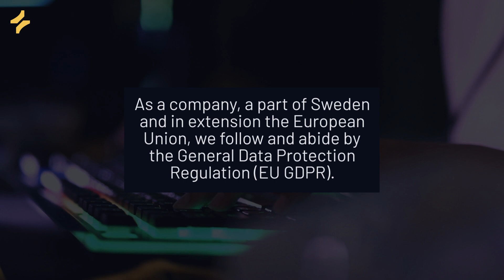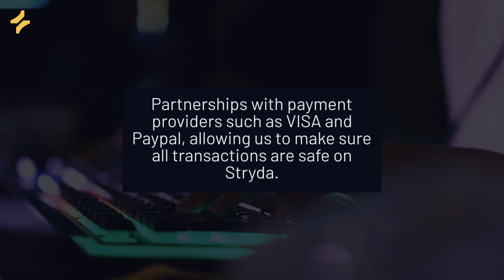Why you can feel SAFE by using STRYDA 🌟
If you wonder if Stryda is safe to use, this is the video for you!

Stryda is a gaming companion app that offers a free Battle Pass for esports titles such as VALORANT, Apex Legends, PUBG, League of Legends, Rocket League, CS:GO, and Dota 2.

In this video we will explain to why Stryda is safe to use and a little about our business model and the regulations we abide to.

Instantly join competitions that suit your style, your level, and your schedule with Stryda, your gaming companion.
Ace your Missions, climb weekly Leaderboards, and complete our free Battle Pass for VALORANT, Apex Legends, PUBG, League of Legends, Rocket League, CS:GO, and Dota 2.